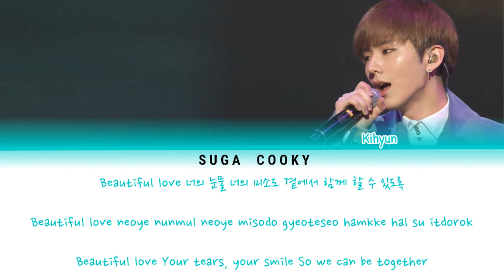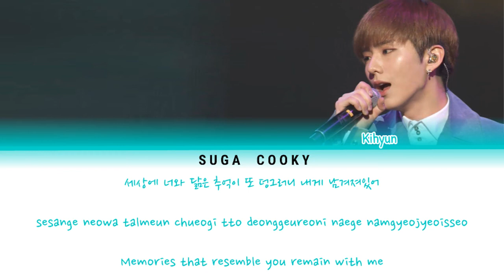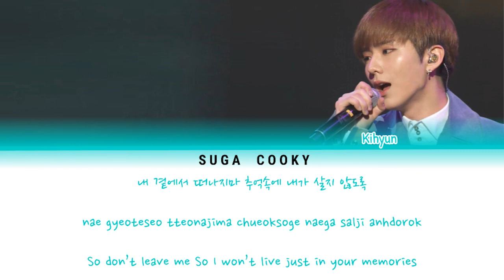MONSTA X 몬스타엑스 KIHYUN 기현 - Beautiful Lyrics (Color Coded Lyrics Han/Rom/Eng)